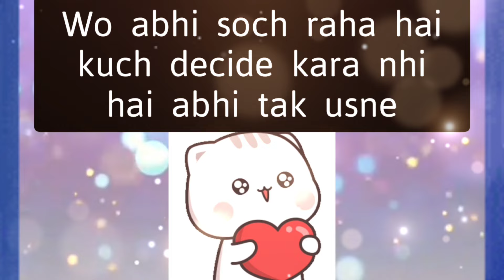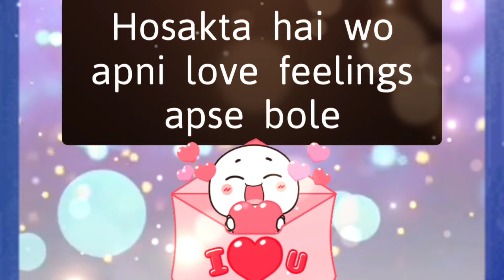choose one number love quiz game today new | love quiz questions and answer